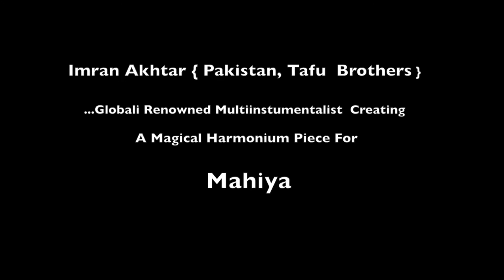Music Maestros Kamran & Imran Akhtar's significant contribution for PYAAR BEPANAH, a Ghazal album.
Music Instrumentalists Kamran & Imran Akhtar have played an significant role in our now launched Ghazal album PYAAR BEPANAH; Composed & Sung By Jazim Sharma; Written by Ameeta Parsuram 'Meeta'.
Kamran & Imran Akhtar come from the Gharana of Tafu brothers. The legendary lineage that they belong to marks the level of their work and they have proven that they are the true heirs of this tradition.
Kamran has programmed and arranged four Ghazals of Pyaar Bepanah so beautifully that you get addicted to it. Imran has added magic to a couple of Ghazals using musical instruments like the Accordian and Harmonium. While Kamran, a multi Instrumentalist too plays the Guitar, pipe organ amongst others. Thank you Akhtar brothers for your significant participation in Pyaar Bepanah.

Here we see Kamran and Imran in action!!

Programming & Arrangement: Kamran Akhtar; Kunal Pandit (Track 1)
Recording (India) by Lakshman Parsuram at Songbirds Studio, Mumbai
Mixed and Mastered by KJ Singh at Studio A6TG, Mumbai
Producer: Laksh Consultants